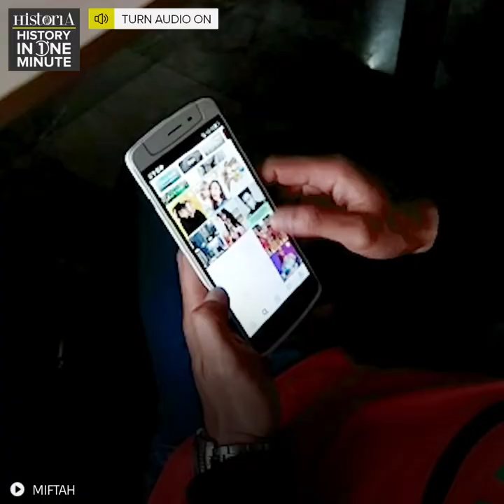Salah Tanggal HUT PKI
PKI didirikan pada 23 Mei 1920 sebagai perubahan dari ISDV (Indische Sociaal Democratische Vereeniging). ISDV didirikan oleh Henk Sneevliet, pembawa komunisme ke Indonesia dari Belanda, bersama sekira 60 orang sosialis demokrat di Hindia Belanda.